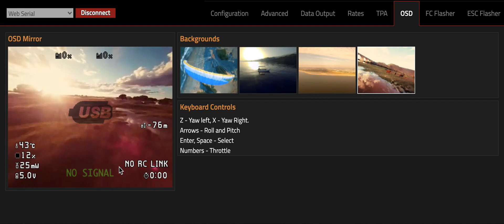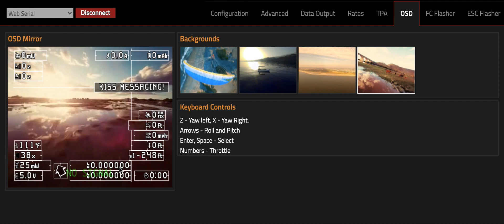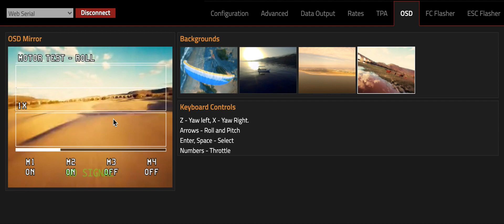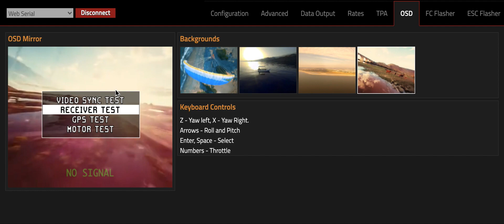Kiss Ultra OSD Keyboard Controls